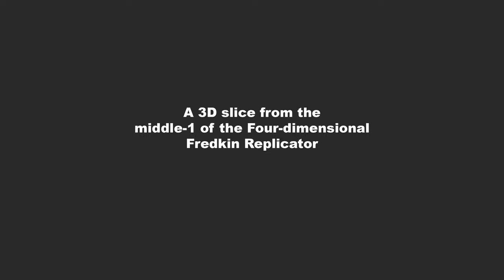Fredkin Replicator in multiple dimensions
Fredkin replicator in different dimensions
The 4D replicator is shown as a 3D slice of the 4D grid.
First from the middle of the 4D grid and then from middle - 1 and middle - 2

00:00 Begining
00:07 1D
00:26 2D
00:45 3D
01:25 4D
02:06 4D-1
02:47 4D-2